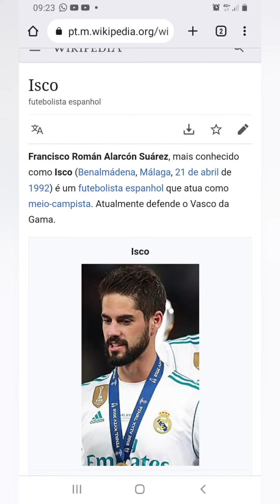FATOS E POSTS QUE VIRALIZOU NA SEMANA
Fatos e posts que viralizaram na semana 💢